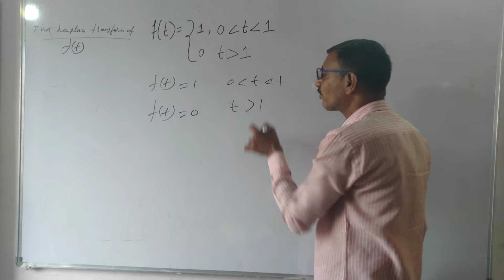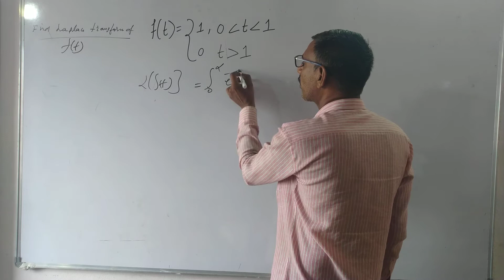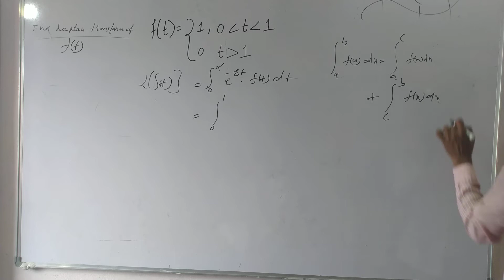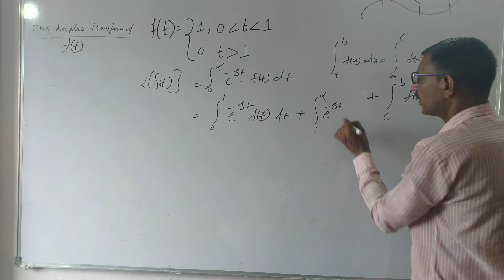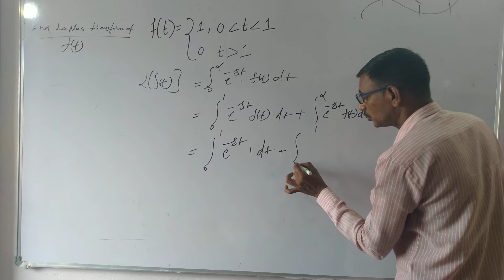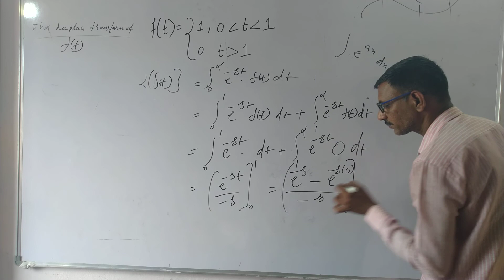Laplace transform explained in Telugu || part 11 || engineering mathematics